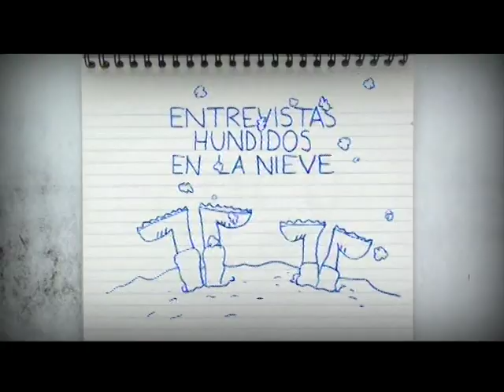JUANITO MUEHLEGG-JOSÉ COMAS SEGUNDA PARTE